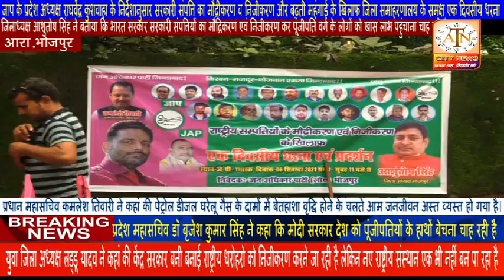जाप द्वारा जिला समाहरणालय के समक्ष सरकारी संपत्ति का मौद्रीकरण व निजीकरण बढ़ती महंगाई के खिलाफ धरना